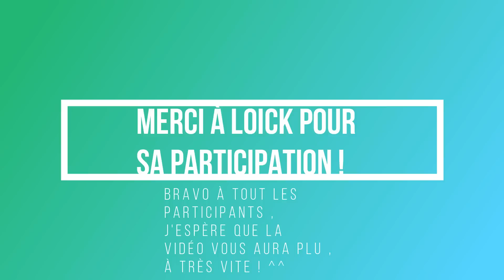TIRAGE COQUES TEMPUS !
Hello tout le monde, voici la vidéo tirage pour les coques d'Iphones avec Loick!
Bravo au deux gagnants !
- Fenoo Menoo
_ Mohamed Elyahiaoui